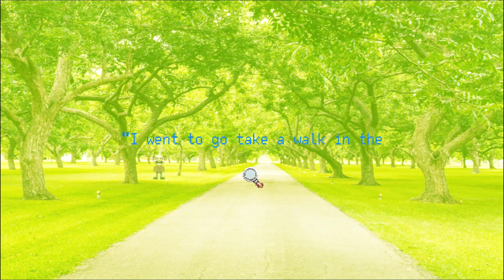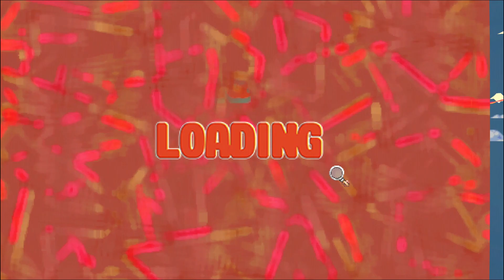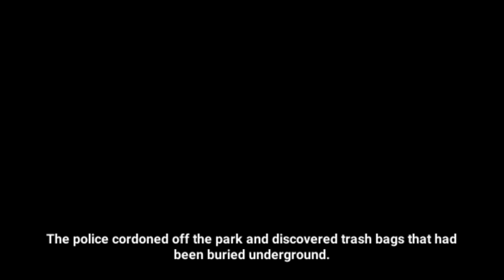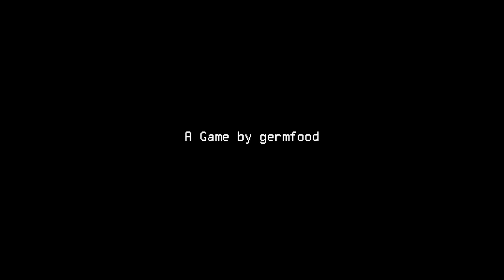WHERE THE F**k IS LARRY!!!